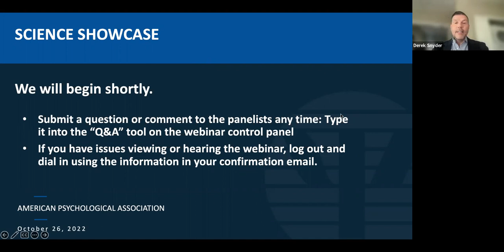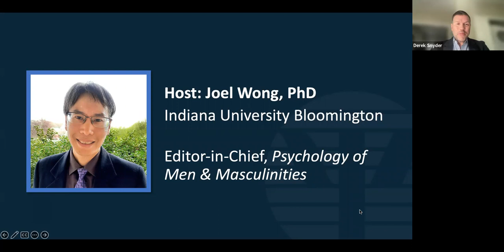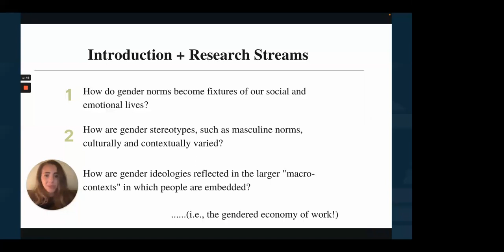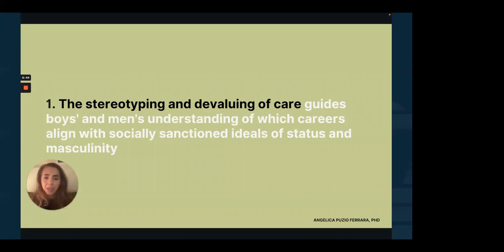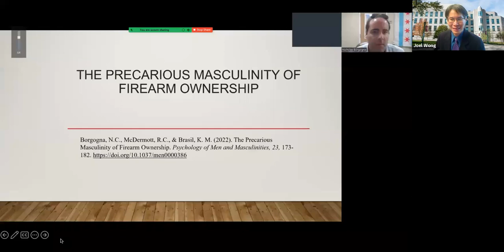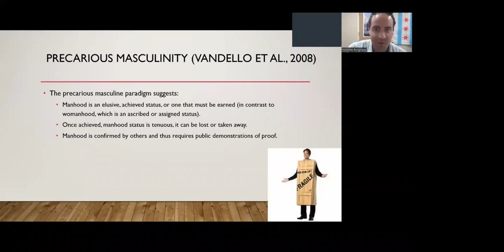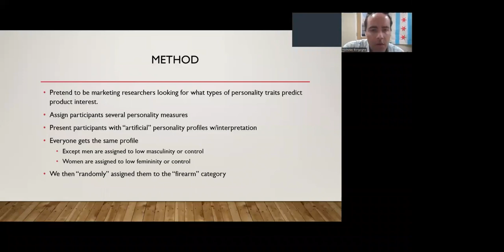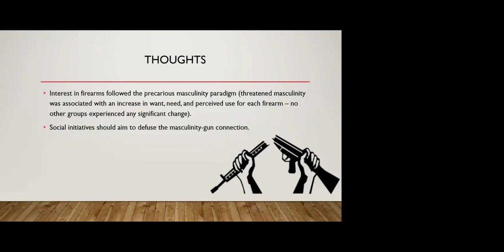Science Showcase: What does research on men and masculinity have to do with your work?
Men make up 49.5% of the US population. What role does the male gender — and perceptions about it — play in psychology, science, and everyday life? The answers may surprise you. Joel Wong, editor of Psychology of Men & Masculinities, will lead us through new research on the impact of masculinity on firearm ownership, capacity of care, and Black fathers’ parental engagement. Panelists will discuss their recent articles in the journal, offering insight on the ways “maleness” affects human behavior. There will be a moderated Q&A so participants can pose questions. If you study people of any gender, you should join us. This episode is part of “Science Showcase”, APA’s new webinar series on hot topics in psychological science research, presented firsthand by the authors who did the work.

Panelists:
Angelica Puzio, PhD, Postdoctoral Fellow, Standford University

Nick Borgogna, PhD, Assistant Professor, Texas Tech University

Moderator:
Y. Joel Wong, PhD, Editor-in-Chief, Psychology of Men & Masculinities and Professor, Indiana University, Bloomington

Host:
Derek Snyder, PhD, American Psychological Association